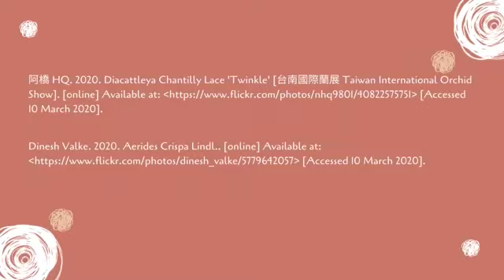Citurs 9- Perfume Workshop Singapore has the rarest ingredients so you make perfect signature scent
Native Singaporean Orchid notes: Diacattleya-Pink
Diacattleya-Pink - ​Used in Citrus 9 (Women) for Team building Perfume workshop​
Many Orchid lover think Most Cattleya's are fragrant, but the Orchid grower will tell you otherwise. Many Cattleya do smell and smell fantastic, but some specially the beautiful ones disappoint people when it comes to scent.
This one has a beautiful perfume and the flower changes its colour from pink to beige as it grows. This Orchid is both fragrant and amazing to look at. A perfect gift for someone you like.
Therapeutic Orchid notes:

Aerides crispa Lindl.
The generic name, ‘children of the air’, is derived from Greek aer (air) and eides (resembling), referring to its epiphytic nature and the way such orchids are cultivated.
A. crispa is a large, tough, robust epiphyte. Young leaves are typically covered with purple spots. Inﬂorescence is up to 35 cm long, drooping, branching, loosely many-ﬂowered.

Diacattleya Pink orchids of singapore perfume workshop team building ingredient singapore great scent fragrance
Bulbophyllum ambrosia
Chinese name: Fangxuianshidou Lan (fragrant stone bean orchid), Xiangshidou Lan (fragrant stone bean orchid)
Chinese medicinal name: Fangzhucao
​Fragrant ﬂowers are borne singly, 2 cm across, white with crimson longitudinal stripes during February to May.
Herbs are obtained from Fujian, Guangdong, Guangxi and Yunnan and may be harvested throughout the year. They are used fresh , steamed or dried. Taste is dry, bland and cold in nature. Chinese CTM uses a decoction of the plant, prepared by boiling dried herb to treat hepatitis, coughs a​nd heat in the lungs.

Bulbophyllum cylindraceum
Chinese Name: Dabaoshidou Lan (large bud stone bean orchid)
Dense dark purple flower look like catkin. In China, it ﬂowers from October to January, in October to January in Bhutan and November in Nepal. It is obtained from Sichuan and Yunnan.

Entire plant is used to treat painful joints and numbness.
Dendrobium. Parishii Rchb. f.
 Local Name: Xishishihu (named after the classic southern beauty Xishi),
Other Common Names: Zibanshihu (Purple feet
Dendrobium)
Thai Names: Ueang Kraang Sai Sun, Ueang Sai Nam Kraang, Ueang Nam Khrang, Ueang attakrit, Ueang lathakrit, Ueang khrang.
Myanmar Name: Khayang yaung twin pyin

This striking, rose-purple, fragrant deciduous Dendrobium has a small distribution extending from Indochina into northern Thailand into Yunnan, Myanmar, Bangladesh and Arunachal Pradesh.  Its scent has been compared with that of rhubarb. It is very free-ﬂowering.
Usage: Pseudobulb beneﬁts the yin element, is antipyretic, stops thirst, and encourages the secretion of body ﬂuids.

Habenaria plantaginea Lindl.
Bangladeshi name: Kusuma gadda
This common Habenaria species is found in the under-storey in the dry zone forests in Sri Lanka, all over India below 900 m (Abraham and Vatsala) and in Bhutan between 1000 and 2500 m. It also occurs in Bangladesh, Myanmar and the Lesser Sunda Islands.
Herbal Usage: Tubers are used to treat wasting diseases, fever, disorders of blood, hemorrhage and fainting. In the Eastern Ghats of Andra Pradesh, tubers together with black pepper and garlic, are pounded into a paste and converted into tablets. One or two tablets are given to relieve chest pain and stomach ache. In Bangladesh, tubers are also used to treat chest pain and stomach ache.

Herminium monorchis (L.) R. Br.
Chinese names: Jiaopan Lan (angle plate orchid), Ren shen guo
Chinese medicinal name: Rentouqi

Flowering period is June to September. Two ovoid tubers are formed each season, the larger going on to produce leaves and ﬂower the following season, the smaller detaching to start a new plant. Its principal form of reproduction is vegetative.

Herbal Usage: Herb is obtained from the north- ern provinces and the Yangzi region. Entire plant is used to enrich yin. It beneﬁts the “kidney and stomach” and regulates menstruation. It is prescribed for a nervous breakdown, confu- sion, insomnia, thirst, anorexia, and precocious greying of hair, or to strengthen and nourish a weak body.

Other scent notes
Grapefruit, Lime, Jabuticaba, fruit tropical, neroli, Litsea cubeba, fig, gooseberry and lemon verbana